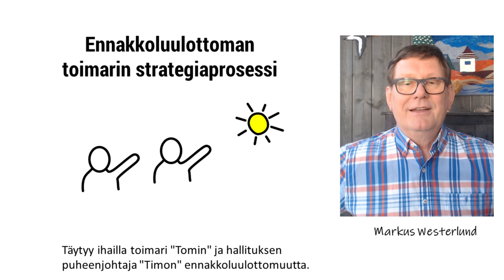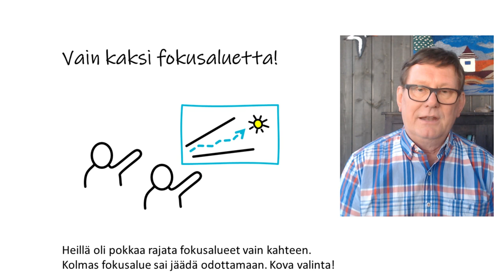Ennakkoluulottoman toimarin strategiaprosessi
Hauskaa kertoa keisseistä. Ollaan tehty maailmanennätys kattavan strategiaprosessin keveydessä.

Täytyy ihailla toimari "Tomin" ja hallituksen puheenjohtaja "Timon" ennakkoluulottomuutta. Otti mukaan koko henkilöstön strategiatyön tunnin kickoffista alkaen. Heti perään pikakysely kaikille, josta saatiin paljon vastauksia ja näkemyksiä mitä pitäisi tehdä. Huomiot jalostettiin vapaaehtoisten kanssa kahdessa kolmen tunnin nettiworkshopissa.

Tänään pidettiin juuri koko henkilöstön välikokous. 541 kommenttia oli keitetty kasaan yhdelle sivulle Strategy 1Pageriksi. Porukka oli innoissaan kun sai olla mukana ja nyt jo kuva selkeni. Vähemmän on enemmän!

Täytyy ihailla toimari "Tomin" ja hallituksen puheenjohtaja "Timon" päättäväisyyttä. Heillä oli pokkaa rajata fokusalueet vain kahteen. Kolmas fokusalue sai jäädä odottamaan. Kova valinta!